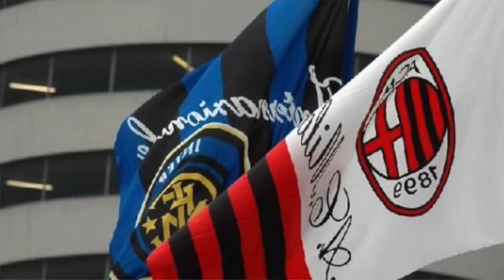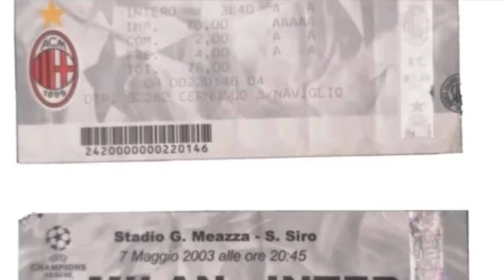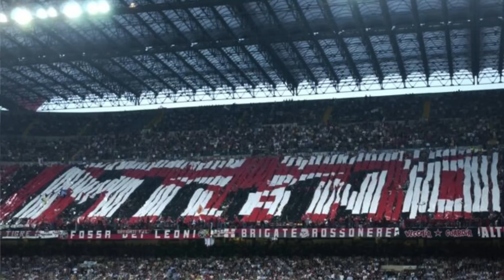EURODERBY 2003 - STORIA DI UNA VITTORIA EPICA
Abbiamo ripercorso tutta la stagione di quel Milan che nella primavera del 2003 si è giocato un milaninter che valeva una finale di championsleague: aneddoti, gol, mercato, emozioni di una stagione magica e indelebile. E tutti i particolari di due semifinali che hanno segnato la storia.

Vai su per ottenere uno sconto esclusivo + 4 mesi GRATIS in regalo! Prova NordVPN senza rischi grazie ai 30 giorni di prova soddisfatti o rimborsati.

Monge per il tuo amico a 4 zampe, alimenti Made in Italy con carne come primo ingrediente!

Per il tuo amico a 4 zampe, Monge Gift, lo snack con Superfood, grain free, con tanta carne e a basso contenuto calorico!

Scarica MYSE, l'app di Fantamercato 2.0 e ricevi IN REGALO solo usando questo link un voucher da 5€ per cominciare a creare la squadra dei tuoi sogni